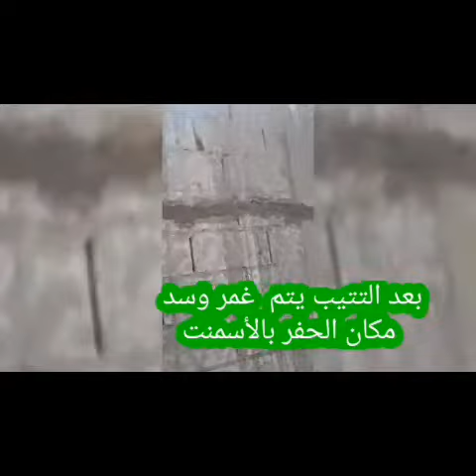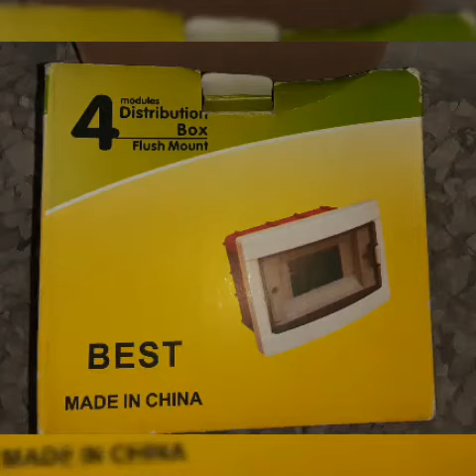تمديد كهرباء منزلية. سورية .حماه.العشارنة.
تمديدات كهربائية منزلية.